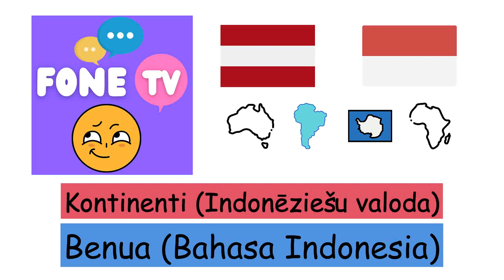Kontinenti (Indonēziešu valoda) (lv-id)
Fone TV
lv-id-8
Benua (Bahasa Indonesia)
Āfrika - Afrika
Antarktīda - Antartika
Āzija - Asia
Eiropā - Eropa
Austrālija - Australia
Dienvidamerika - Amerika Selatan
Ziemeļamerika - Amerika Utara